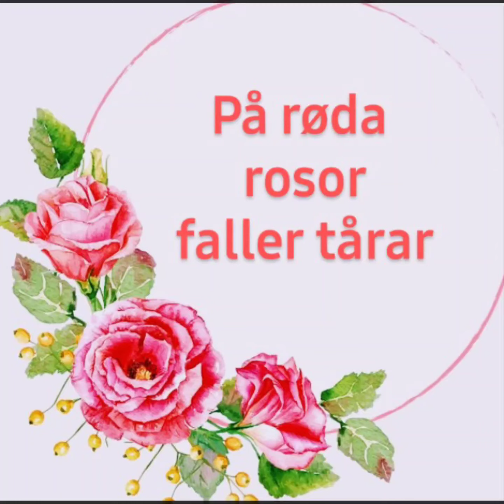På røda rosor faller tårar 🌹 thorleifs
endelig fikk jeg det til etter mye arbeid...😅
fra min LP  plate Till folkets park
en meget vakker sang med thorleifs 💗 🎶🎶🌹